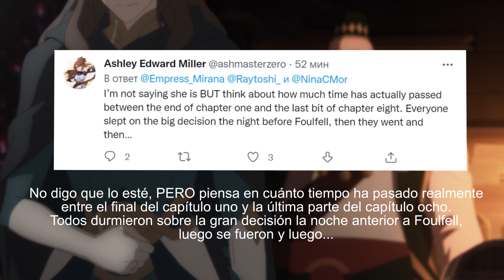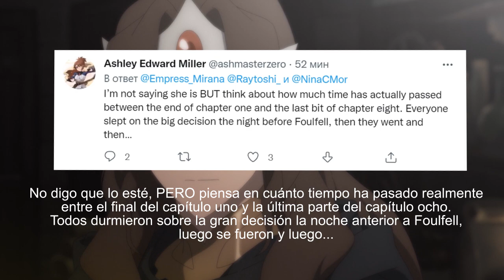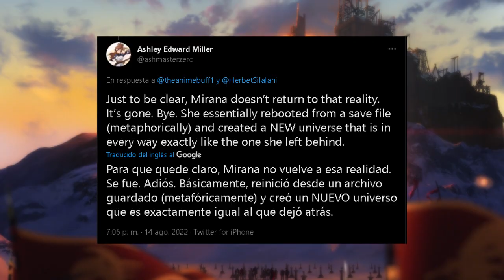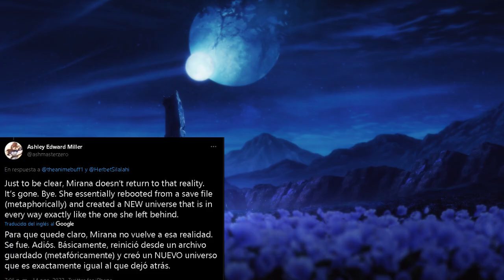ANALISIS DOTA DRAGONS BLOOD LIBRO 3 - SPOILERS